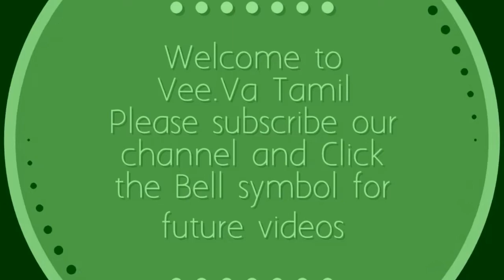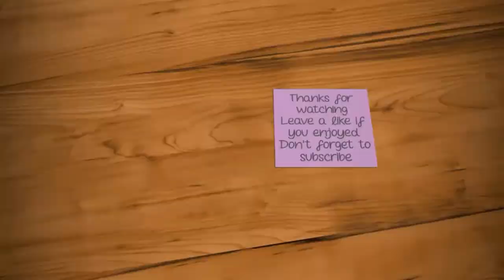Colourful Peacock Lotus Flower Rangoli Kolam|Rangoli Designs With Dots|margazhi Sankranthi Muggulu